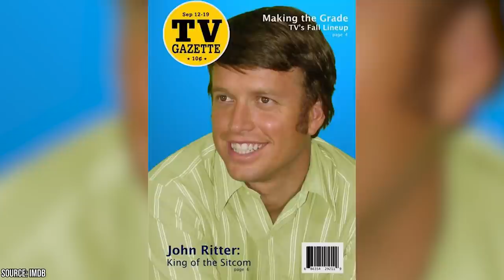What Happened to Joyce Dewitt, Janet Wood From Three's Company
What happened to Joyce DeWitt, Janet Wood from "Three's Company?" That's the first of many other questions that are being answered in this video. Before she rose to prominence as Janet Wood, Joyce DeWitt was a theater actress that worked in stage productions and plays. Unlike her castmates, Suzanne Somers and John Ritter, she wasn't prepared for the drama that can be expected in Hollywood. Her acting career in film and television productions began in the mid-1970s and she instantly found a way to earn over $10 million. Winning the auditions and starring in one of the hits on ABC in the late 1970s and early 1980s marked the beginning of the actress' career in the show business.

If you watch this video until the end, you will find out what happened with Joyce DeWitt, how she gained mainstream recognition, what made her stop acting for a few years, and what is she doing now? You will also receive detailed information on the personal and professional life of the skilled actress, and most importantly, what her relationship with her "Three's Company" castmates was like. Spoiler alert: betrayal and falling out are the two things that you can expect from the tumultuous friendship between the three performers.

Once again, if this video was entertaining and you liked the information we shared about Joyce DeWitt, known as Janet Wood from the widely popular sitcom "Three's Company?", please smash the like button and don't hesitate to leave us a comment down below. What happened to Joyce DeWitt, Janet Wood from "Three's Company?" That's the first of many other questions that are being answered in this video. Before she rose to prominence as Janet Wood, Joyce DeWitt was a theater actress that worked in stage productions and plays. Unlike her castmates, Suzanne Somers and John Ritter, she wasn't prepared for the drama that can be expected in Hollywood. Her acting career in film and television productions began in the mid-1970s and she instantly found a way to earn over $10 million. Winning the auditions and starring in one of the hits on ABC in the late 1970s and early 1980s marked the beginning of the actress' career in the show business.

Once again, if this video was entertaining and you liked the information we shared about Joyce DeWitt, known as Janet Wood from the widely popular sitcom "Three's Company?", please smash the like button and don't hesitate to leave us a comment down below.